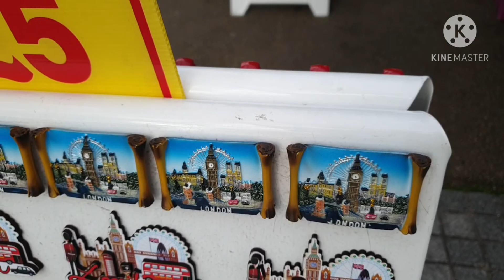لندن گردی قسمت دو